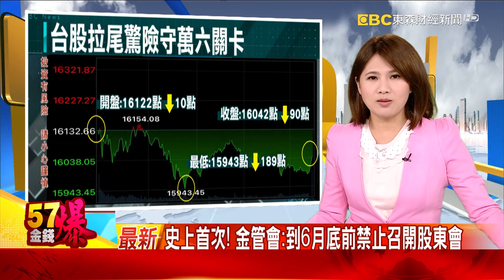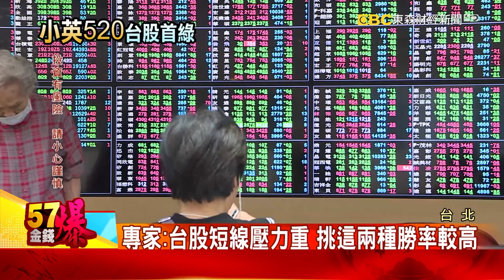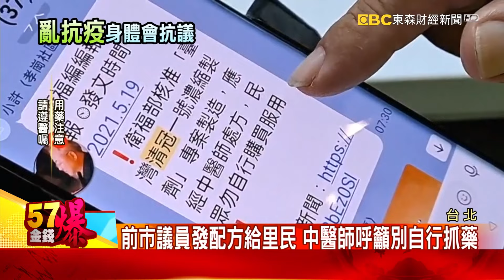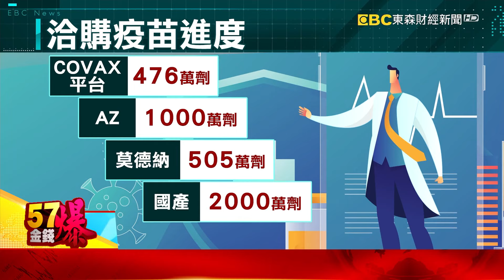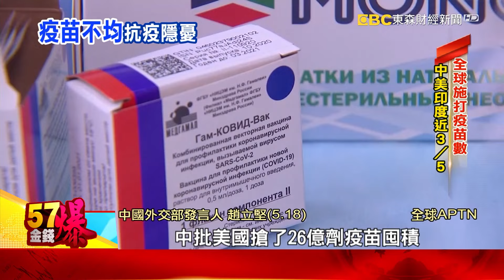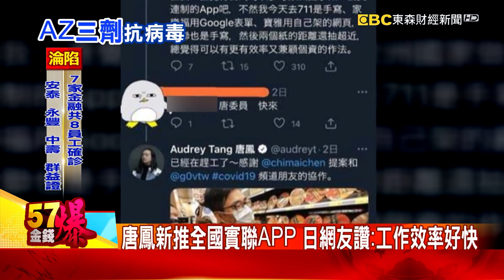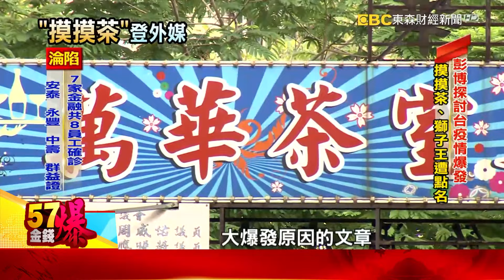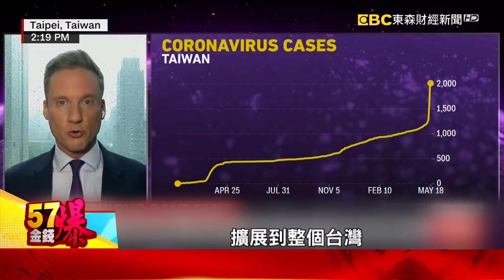【疫情最新】點名「摸摸茶、獅子王」 彭博分析台疫爆發3大破口-陳明君《金錢爆》2021.0520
520行情失靈！台股收跌90點 險守萬六關卡
金融業染疫風暴擴大！ 永豐金控、群益證也傳員工確診
汐止國泰1急診醫師確診 曾接觸「轉院確診個案」
「清冠一號」配方瘋傳 民眾自行抓藥 中醫師:萬萬不可
昨41萬劑AZ疫苗抵台 洪子仁:一天打3萬只能撐14天
美國六周內給8千萬劑疫苗 陸批美先搶了全球疫苗
英媒:AZ疫苗打第三劑加強 可抗任何變種病毒株
點名「摸摸茶、獅子王」 彭博分析台疫爆發3大破口